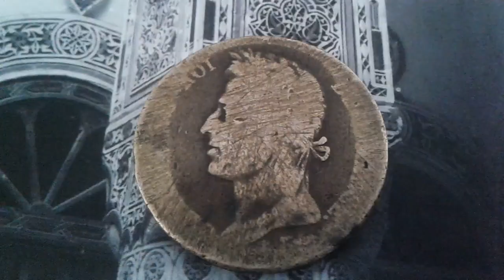Colonies Francaises,Charles X pour la Guyane et le Senegal,10 Centimes CHARLES X 1800 S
10 centimes CHARLES X 1800S  Paris